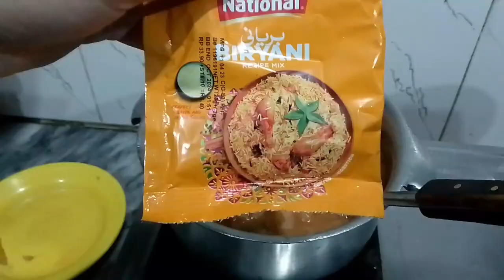Vlog#47♥️Alhumdulillah,Jumma Mubarak, Jumma ki special biryani...